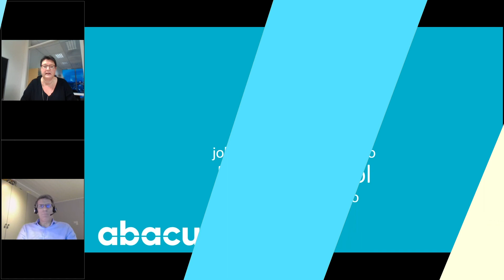Vi viser deg hvordan du kan bruke Visma AutoInvoice til å automatisere Visma Business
Effektivitet gjør at du kan fokusere på de viktigste arbeidsoppgavene og la systemet ta seg av oppgavene som kan digitaliseres. Se vårt webinar om AutoInvoice.

Ved å sette opp Visma Business mot Visma Autoinvoice, Vismas postkontor, kan du motta inngående fakturaer uten å måtte åpne posten, finne inngående fakturaer i mailen, eller behøve å skanne dem.

Webinaret passer for bedrifter som bruker Visma Business og regnskapskontorer med flere klienter i Visma Business. Du finner det her